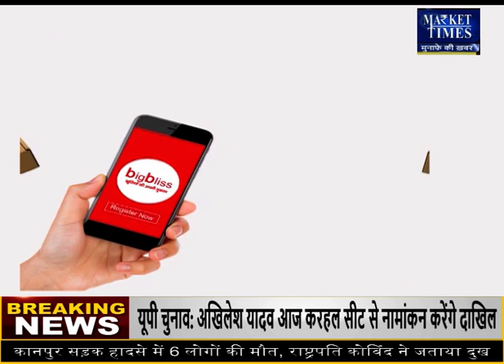बजट 2022 किन सेक्टर्स के लिए रह सकता है अच्छा ?budget2022